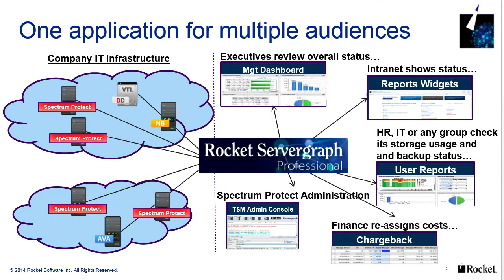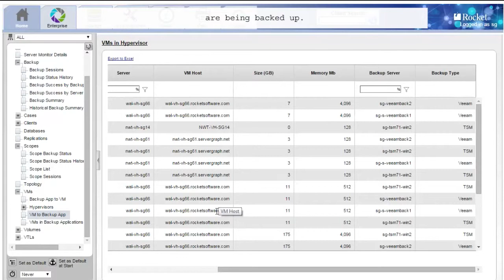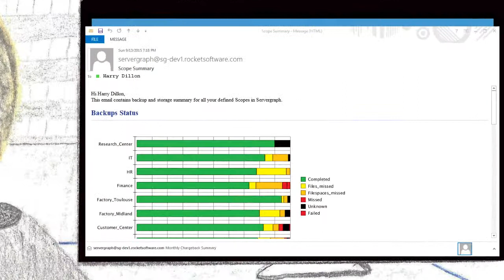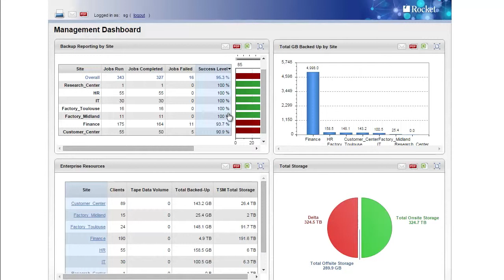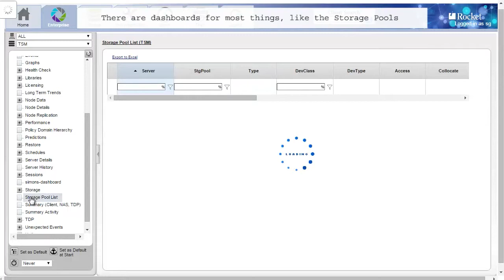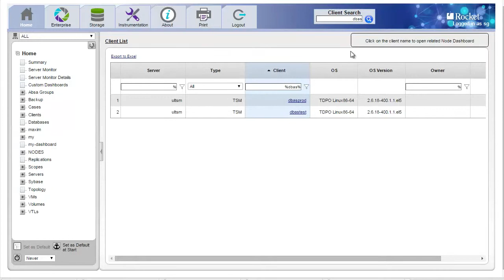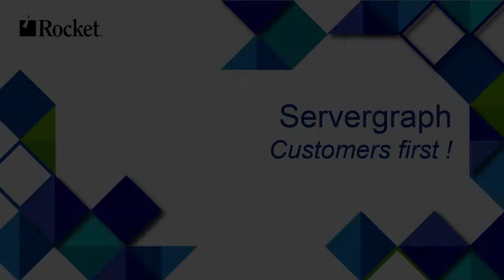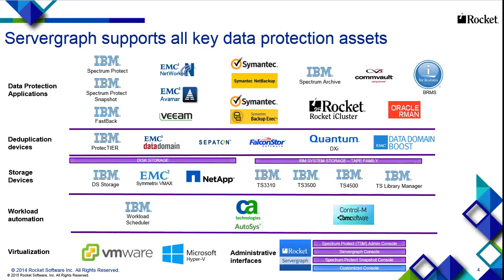Servergraph, as used by Bob, storage admin, Margaret, head of finances, and Harry, CIO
See how Servergraph is used in Enterprises nowadays, learn how the Servergraph product and team can help you, regardless or your location and size, to take full control of your data protection.